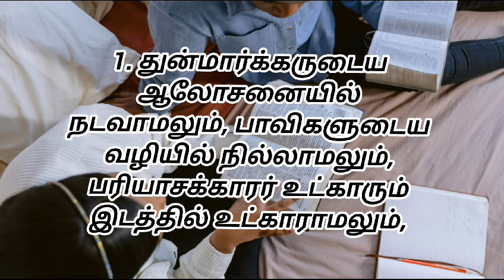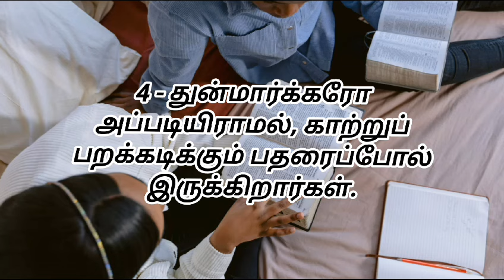சங்கீதம் 1 / PSALMS 1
Tamil Christian Song reaction
NON stop Tamil Christian Songs
super hit Christmas song
super hit Tamil Christian Songs
 berchmans  famous songs Tamil
Tamil Christian Songs for healing
Tamil Christian Songs for Acapella
disciples choir Tirunelveli
 Christian carnatic Songs
Christian melody songs Tamil
Tamil Christian worship Songs 2020
gk Christian Songs
ag church worship songs
Tamil Christian choir songs
Sam Vishal Christian Songs
Christian Songs Tamil jukebox
best Christian Songs 2022
John jebaraj latest Christian Songs
Joseph karikalan latest songs
Harris jayaraj Christian songs
beryl Natasha songs
jesus song in Tamil
anointed worship Christian Tamil songs
latest Tamil Christian Songs jukebox
Paul thangiah worship songs
small children Christian Songs with action
Tamil Christian Songs collection
Tamil Christian worship songs
early morning Christian songs Tamil
children worship songs
Christian Song Tamil latest
Tamil Christian group worship songs
Tamil catholic offertory songs
jebarhotta jayageethangal video song
best Christian songs of all time Tamil
father berchmans Tamil Christian Song  volume 12
non stop worship songs 2023 Tamil
new Tamil Christmas song

Tamil Christian wedding songs latest
CSI church choir song
Tamil Christian choir song CSI
CSI English Christian Song
Tamil gospel songs
Tamil Christian worship songs 2022
Tamil Christian songs 2023
second coming Tamil Christian Song
Tamil new  songs video jukebox
video songs Tamil collection
arulmani father
CSI Christian choir
saju John Mathew
Tamil Christian new testimony song
Tamil Christian songs 2023 jukebox
Tamil Christmas song
Christian  single song
Christian songs Tamil CSI
Christian children songs Tamil VBS 2023
berchmans songs Tamil jukebox
Christian melody songs Tamil latest
Tamil Christian testimony new
small boy singing Tamil Christian Song
Tamil Christian choir
Christian  song list
praise elevation worship
Tamil Christmas choir songs
Tamil Christian children songs with action
CSI church choir songs Tamil
CSI English Christian songs

jaffi Christian songs
jaffi Tamil Christmas songs
Sunday school children's songs Tamil
Paul dhinakaran  Christian songs
John jebaraj latest songs
Tamil Christian songs for children"s  dance
feby Sathish
father berchmans healing songs
best Christian worship songs Tamil
Christian songs Tamil jukebox super Hits collection
best Christmas songs 2023
best prayer songs for worship
morning prayer worship songs
dgs Christian songs
NON stop praise and worship songs
Tamil Christian children's story
Sunil sontakki jesus songs
Tamil Christian melody songs dance performance

Christmas songs Tamil latest
Tamil worship Christian songs
Ebenezer song
Tamil Christian songs Acapella
Tamil rc Christian songs collection
berchmans famous Tamil songs
berchmans latest volume
latest tamil Christian songs 2023 jukebox
John jebaraj new songs  jukebox
mangalam sezhikka Tamil Christian wedding song
Tamil Christian wedding
golden hits Christian songs
 jesus songs Tamil golden hits
children's  Christian songs non stop
Tamil catholic Christmas songs
father berchmans Tamil songs new

Tamil choir songs
flute music christian songs list
Christian songs Tamil small girl
jebathotta jayageethangal songs
Tamil worship Christian songs in church Tamil catholic Christian devotional songs
giftson durai songs with lyrics
healing songs of worship Tamil
Christian songs Tamil for competition
Christian songs Tamil trending
Karthik gamaliel Christian songs
Tamil Christian songs  traditional
Tamil Christian songs karaoke
praise and worship songs with lyrics Tamil
gersson edinbaro latest songs
evergreen Christian songs
new Christmas songs 2023 Tamil dance
New christian song Tamil Emmanuel prayer group aca
Christian devotional songs John jebaraj
Immanuel henry Christian songs
Sunday school songs in Tamil with action
Christian instrumental music Tamil latest
Christian instrumental rc
Paul dhinakaran old songs
Tamil melody songs collection
Tamil songs jukebox best Hits collection
Tamil Christian wedding songs instrumental
Christian songs Tamil old rc
Christian songs Tamil all pastors
Tamil Christian hymns
Indian Christian songs
video song Tamil collection
old Christian hit songs
new Christian Song MP3
faith Tamil Christian message
best Tamil Christian message
Tamil gospel message
Kerala Christian songs
Telugu Christian songs
Stephen devassy Christian songs
light music Christian Tamil
oo
Telugu Christian Tamil
AGT
p Susheela Christian songs
Tamil catholic instrumental music
CSI choir songs
old Christian songs Tamil dj remix
Christian songs Tamil dance mix
jesus songs in Tamil dj remix
Tamil Christian songs mix

Christian movie in Tamil new